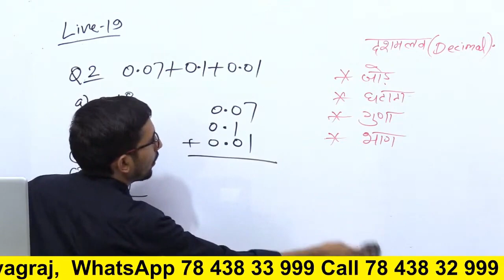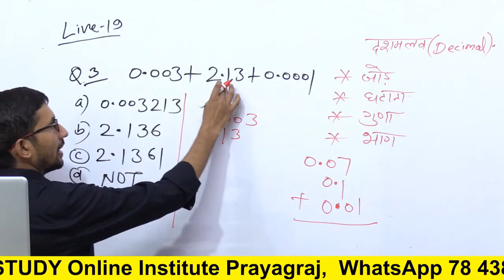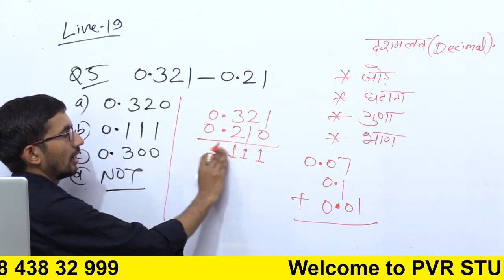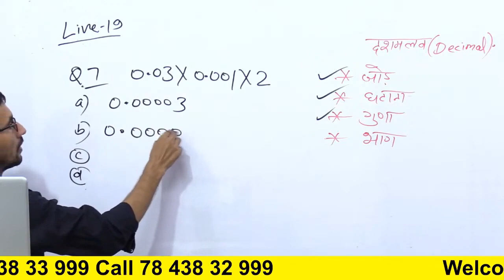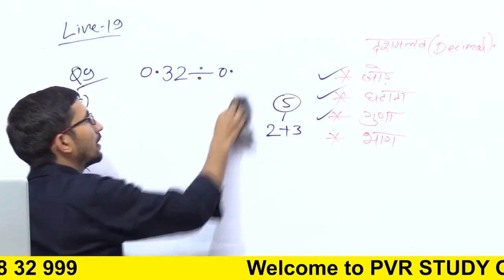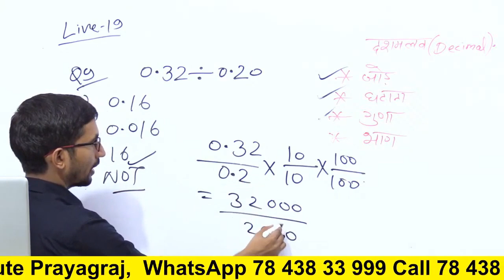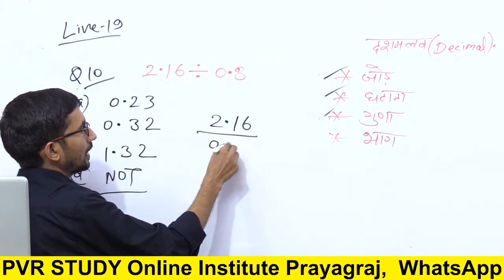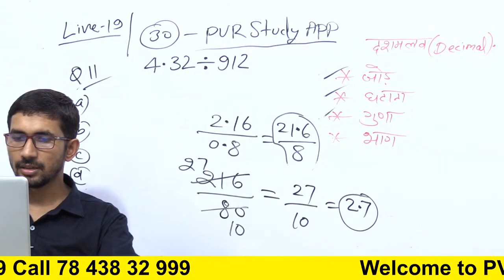शून्य से शिखर तक मैथ्स | Day 19 | Basic Mathmatics in Hindi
basic maths,
basic ganit kah se padhe,
zero se math sikhe,
zero lrvel mahs,
how to strong maths,
maths ka dar kaise nikale,
how to overcome from math fear,
math me topper kaise bane,
basioc math for beginers,
math ko assan kaise banaye,
math me kaha se shuru kare,
basic math from zero level,
basic maths by rajkumar sir,
 basic maths by pvr study,